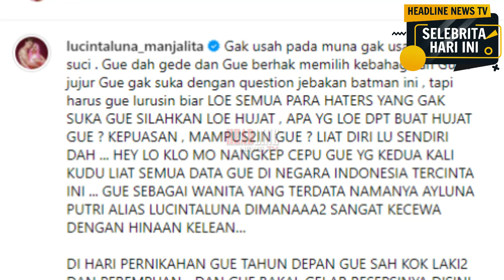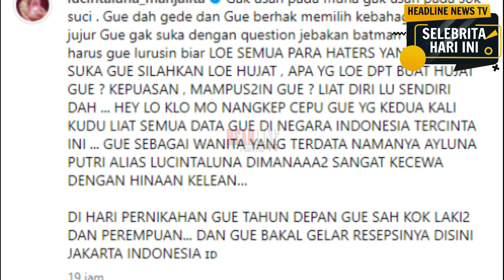Tak Terima Calon Istri Disebut Transgender!! Tunangan Lucinta Luna Ngamuk Di Podcast Deddy Corbuzier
Lucinta Luna memiliki pacar bule bernama Artem Boltian alias Alan. Keduanya diundang sebagai bintang tamu dalam podcast Deddy Corbuzier, Close The Door.
Dalam podcast tersebut, Deddy Corbuzier menanyakan pacar Lucinta Luna soal status kekasihnya yang diketahui merupakan transgender.
Pria bule berpaspor Ukraina itu merepons pertanyaan Deddy Corbuzier dengan serius. Mimik wajahnya berubah yang semula bersahabat, menjadi tegas saat mendengar pertanyaan yang diajukan mantan mentalist tersebut.